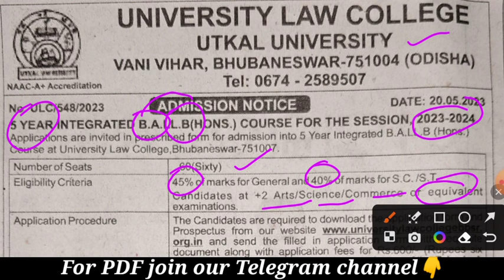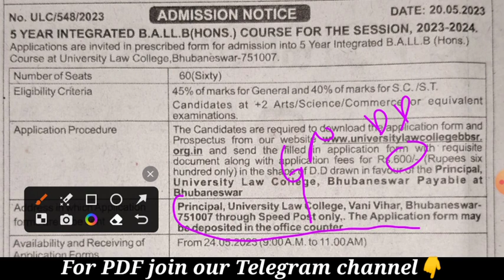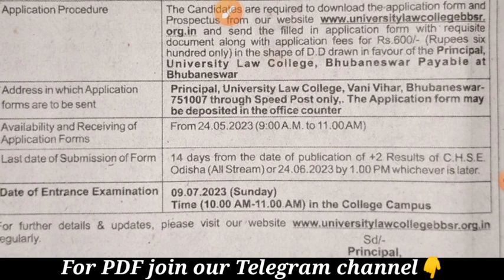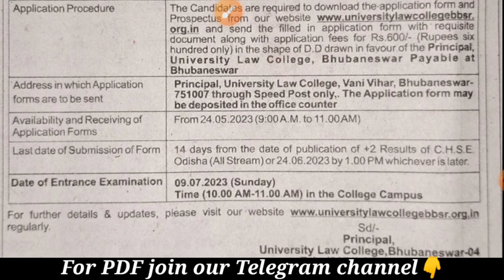BA.LLB Admission 2023 | University Law College | ULC